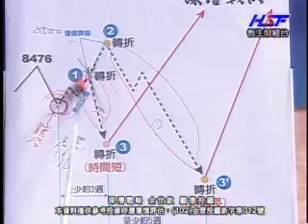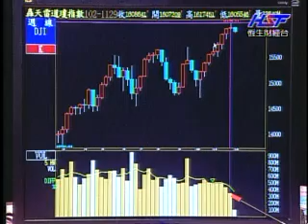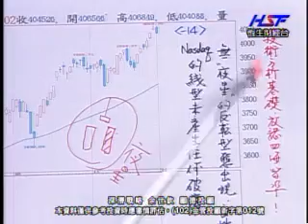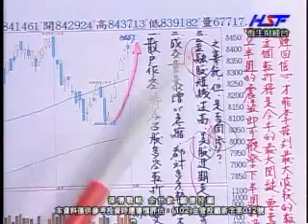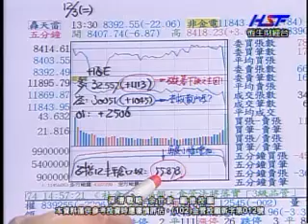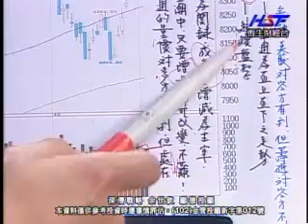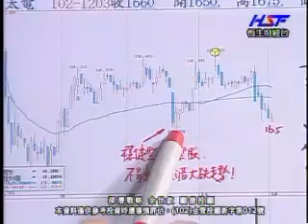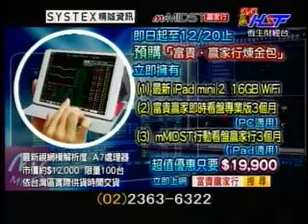深潛戰略 余世欽 分析師(恆生) 2013-12-03